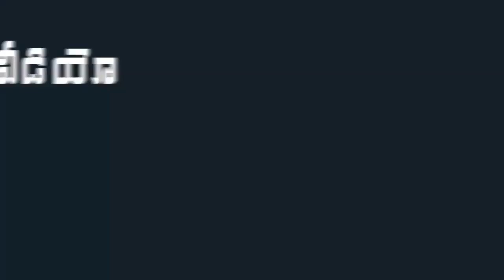రోజా రియాక్షన్ అదుర్స్...మాతో పెట్టుకొంటే సినిమా చూపిస్తా..|| Nagari Mla roja||Mana Aksharam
రోజా రియాక్షన్ అదుర్స్...మాతో పెట్టుకొంటే సినిమా చూపిస్తా..|| Mana Aksharam